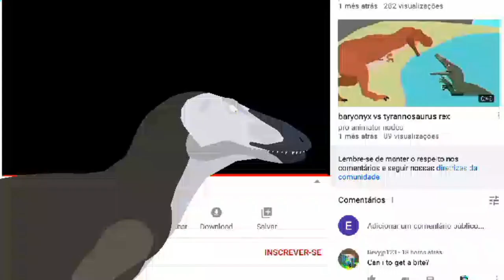Utahraptor rampage special